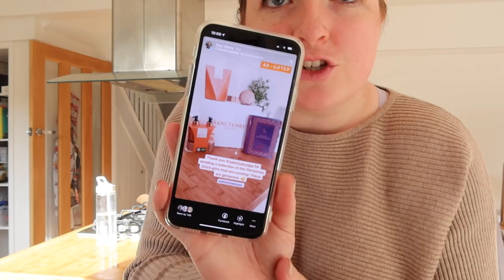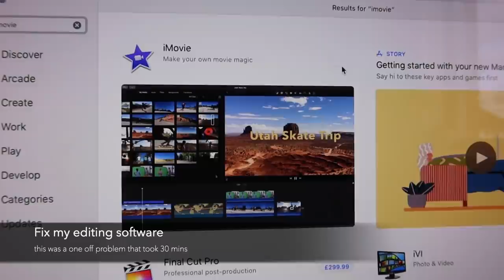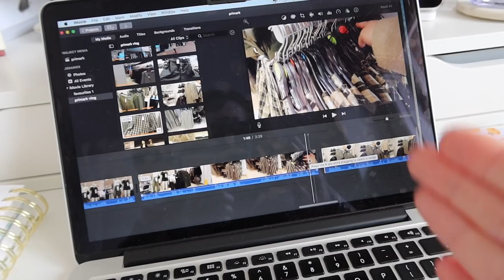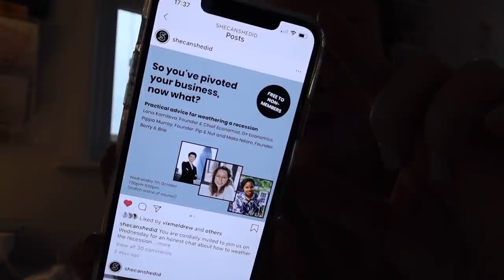Productive WORK Day In The Life! 📷 Full-Time YouTuber (behind the scene bits!) • Self-Employed Vlog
Welcome back! Today I'm sharing a typical day in the life, working from home and showing the behind the scenes of being a full-time YouTuber. Some days are all filming and having fun, but most of them are full of admin, accounting, editing, zoom calls, emails, pitching, reading contracts, signing documents, negotiating, attending virtual events, planning content, shooting imagery and everything in between! Enjoy the vlog, B x